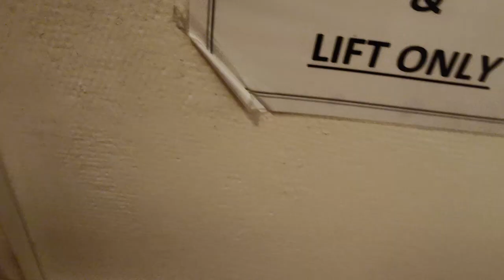The Wrestling vlog #14 - Warfare in Weymouth with NWA ThomLatimer and Kamille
The Wrestling Vlog #14 UPW Winter Warfare With Thom Latimer and Kamille on the show, Simon Miller, and many more!